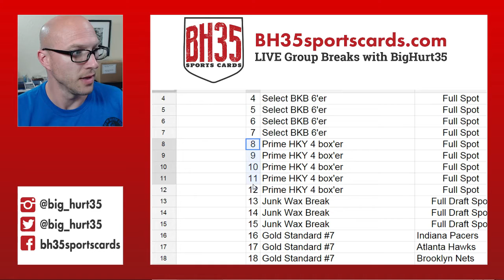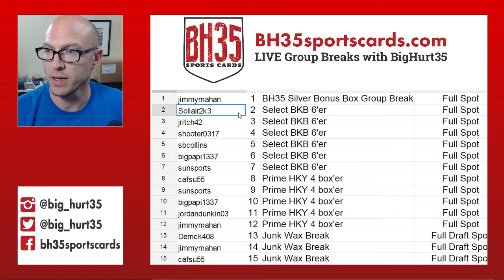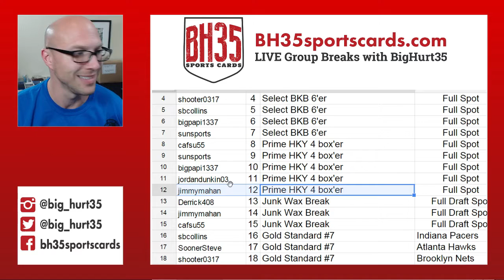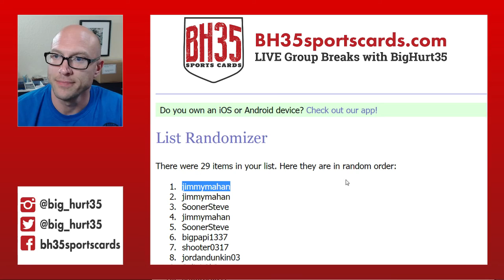Results From BH35 Mega Break #17 2 BH35 Silver Bonus Box Group Break Spots!